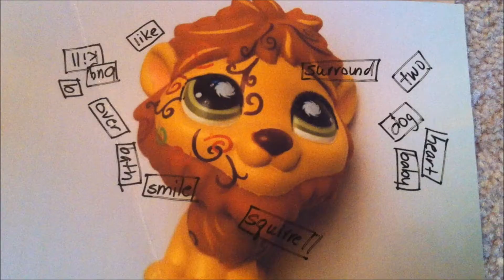LPS version of Dear Kitten - Littlest Pet Shop featuring Blythe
This is a video I made with my LPS and Blythe.  It's a remake of the hilarious video "Dear Kitten", one of my favourite YouTube videos.  Let me know if you like it!!